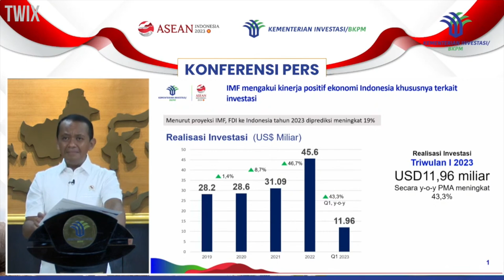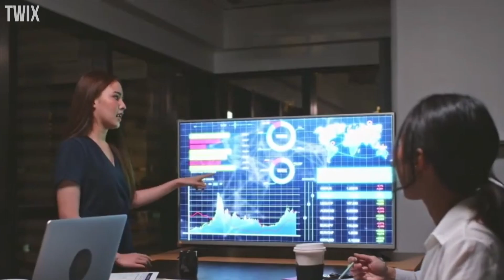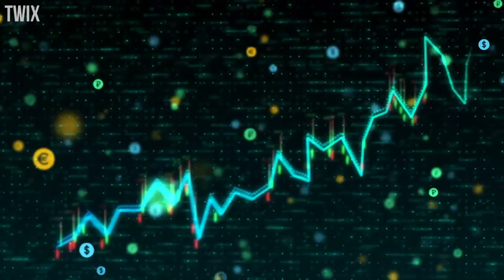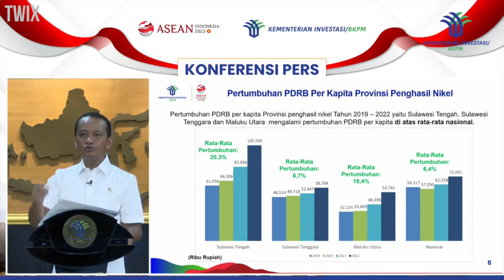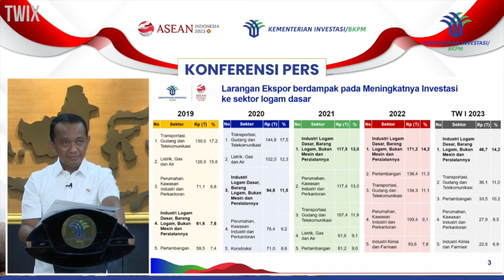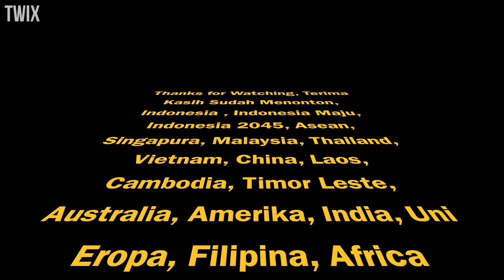Cuan 450 Triliun! Malaysia Melunak Giliran Negara Barat, IMF Mengusik Indonesia Gara2 Ini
Kemajuan Indonesia sangat berdampak bagi kawasan nusantara, dahulu Indonesia kerap di ejek dan di remehkan tetapi dengan berjalannya waktu ejekan dan remehan itu berkurang

Segmen
★ Source Via: Sekretariat Presiden, BKPMTV